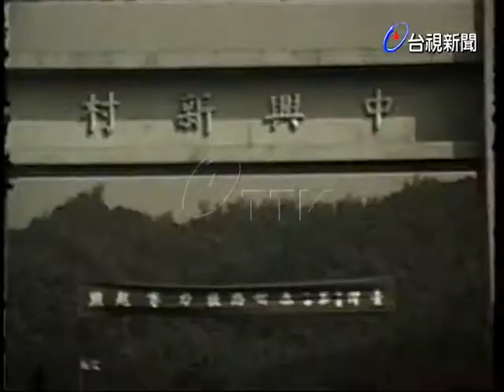台灣區第一屆公路接力賽跑在中興新村起跑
(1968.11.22)台灣區第一屆公路接力賽跑，來自各界的好手經過暖身運動之後，他們在中興新村起跑，他們跑在林蔭大道上，沿途將經過王田，烏日，台中，新竹，桃園，沿著縱貫公路最後到達台北.